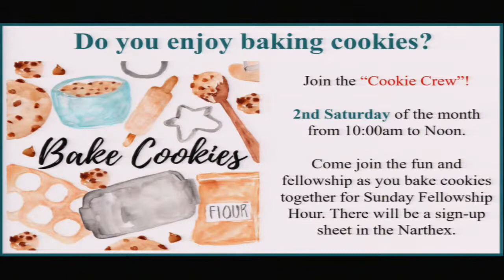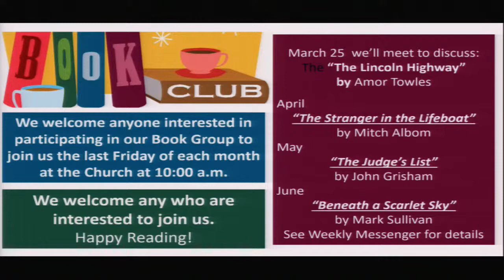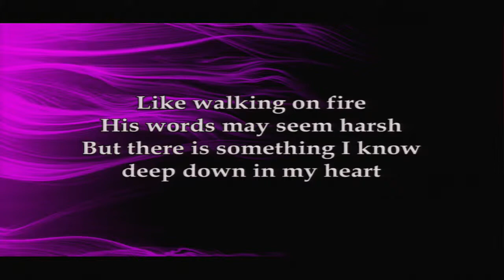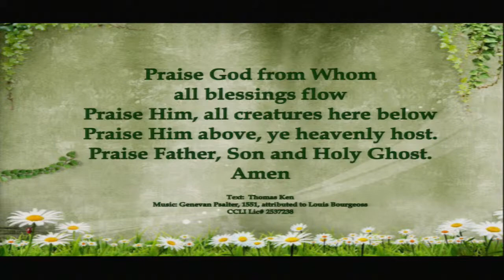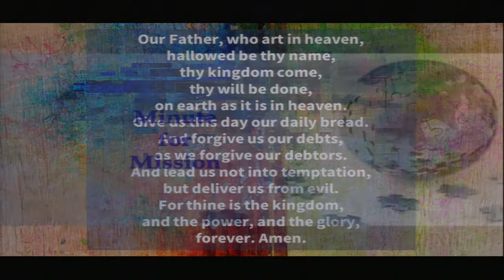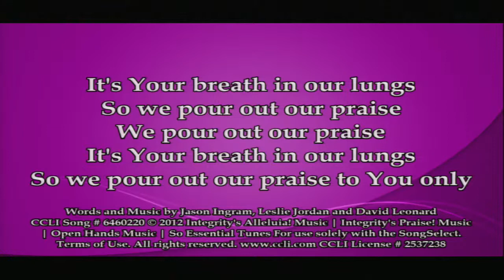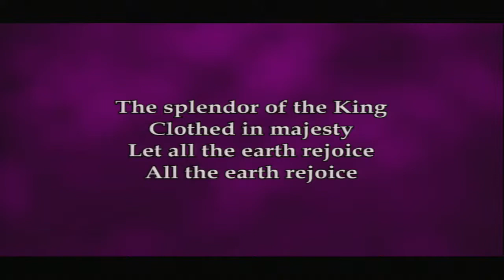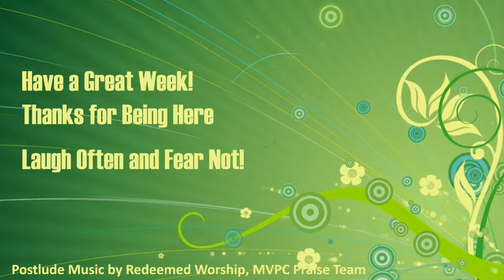"What's the Story? - The Fall of Jericho" 5-22-2022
Scripture: Joshua 6
Pastor David Dendy